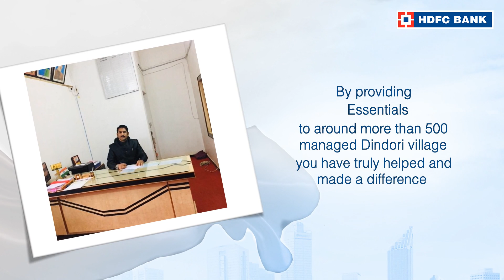Thank you Dr Mayur Patil, Neighbourhood Hero of Dindori